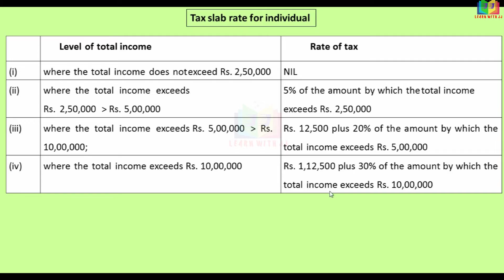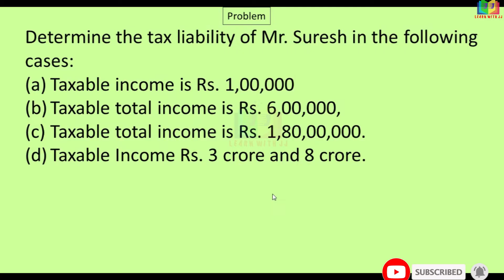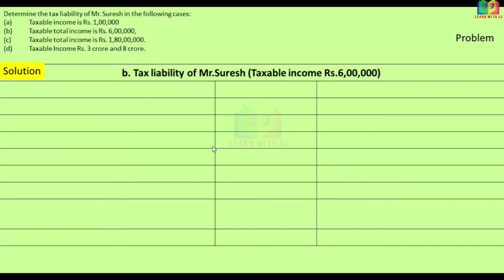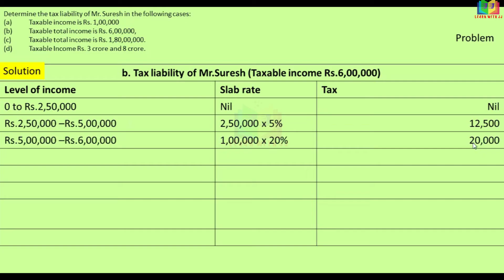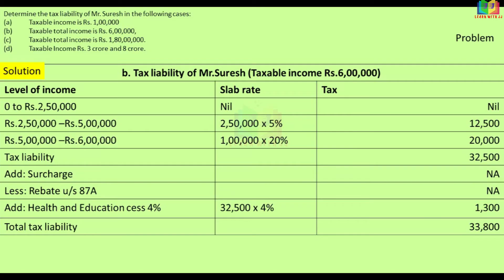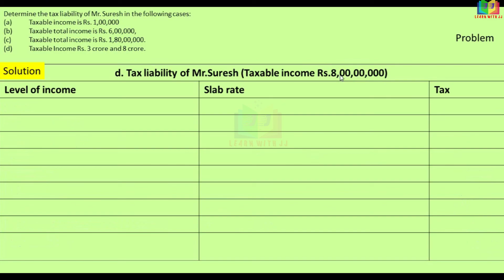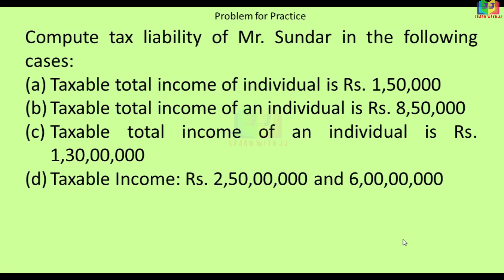Assessment of Individuals | Part 2 in Tamil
Assessment of Individuals
 Part 1 in Tamil